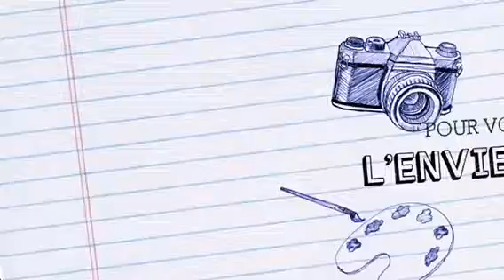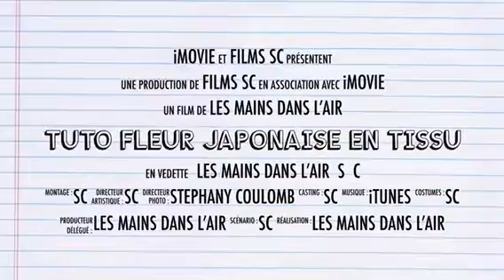Teaser « Fleur japonaise en tissu »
Les Mains Dans L’Air c’est de l’amour pour les arts créatifs en partage!